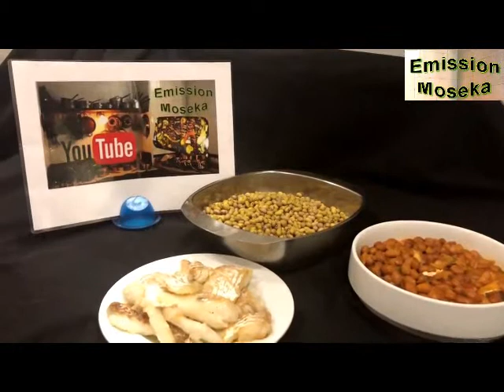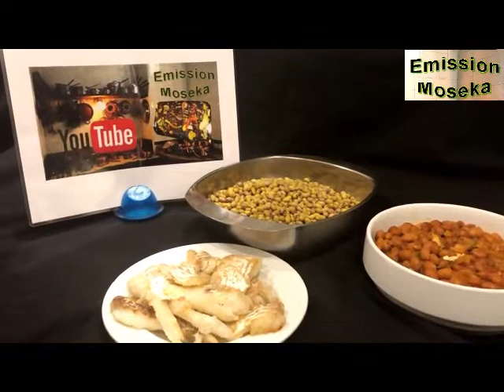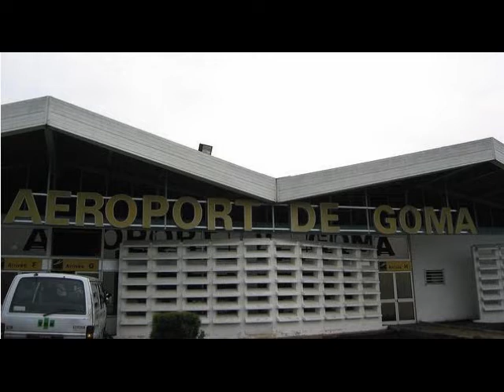Haricots de Goma à la morue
Ingrédients
1kg de haricots secs
400g de morue cuite
800 g de tomates fraîches mixées
Une botte de jeunes oignons (ndembi)
Une branche de céleri
4 gousse d ail
Huile au choix
Sel marin
2 Feuille de laurier
1 gros oignon
2 blanc de poireau
Préparation
La veille tremper les haricots pour les rehydrater
Cuire les haricots avec, sel, feuille de laurier et le blanc de poireau. Une fois al dente préparer une sauce tomate avec huile tomate et le reste des ingredients et réserver 1 gousse d ail un peu de céleri et de jeune oignon que vous mixez. Ajoutez la morue embêtée. Des que votre sauce à perdu l acidité, incorporez la aux haricots, ajoutez du sel et au besoin ajoutez de l eau. Laisser cuire et 10 minutes avant la fin incorporez la pâte obtenue avec ail jeune oignon et céleri pour parfumer.
C est prêt. HARICOTS MADESU YA GOMA